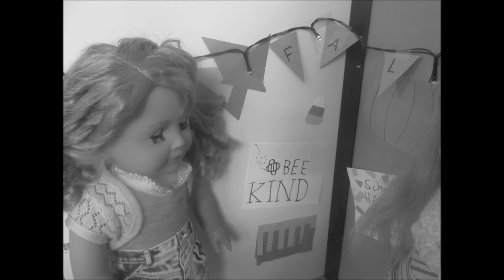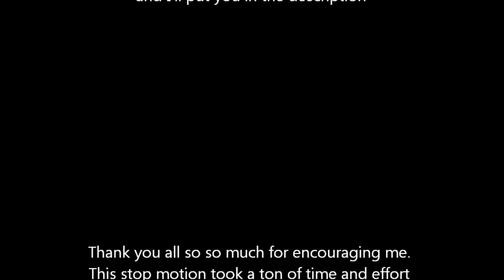Kidnapped! l A Dolloween Special AGSM l Maryellen Larkin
Hey!!!
This video is a special Dolloween AGSM. It's not super scary, but I had fun making it and thought I'd upload it anyway.
In case you couldn't tell, the theme is supposed to be kind of like a 50's TV Show type-thing. I tried to edit the sound to sound like 50's TV but it didn't work that well so it doesn't sound great but its ok I guess.

Special Thanks To:
My friend for helping me out
My AMAZING subscribers who encouraged me so much throughout making this video (you guys are awesome!)
Here are a few of them:
AG Dolls LA
Better Together AGSM
AGSisters
AG Stopmotioner Joss
JojoBee10

-Maryellen